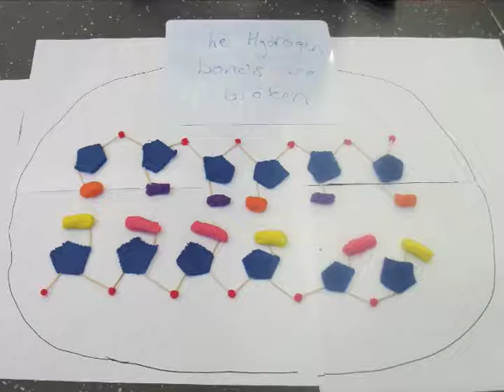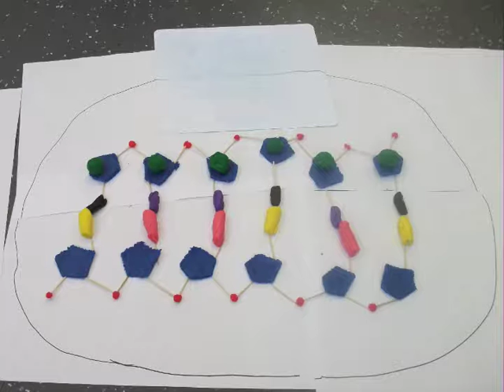Protein synthesis video by Year 12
Transcription happens in the nucleus and translation happens at a ribosome in the cytoplasm.  RNA polymerase joins together the free RNA nucleotides to form mRNA.  All the base sequences are complementary pairs, don't forget that uracil replaces Thymine in RNA and ribose replaces deoxyribose.  This is protein synthesis.